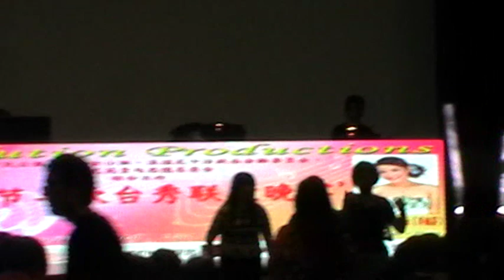黄怡雯 - 爱你一万年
地点 Location: Tampines Central Community Complex, Tampines Street 83, Blk 866A
制作单位 Stage Production: Evolution Productions
乐队 Band: 琴弦
灯光音响 Lights and Sound: 专业舞台制作